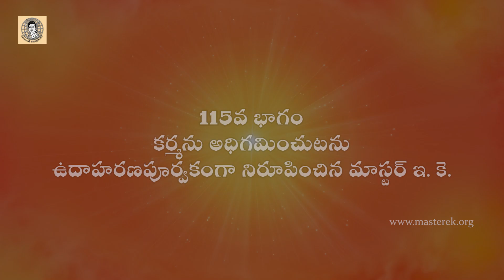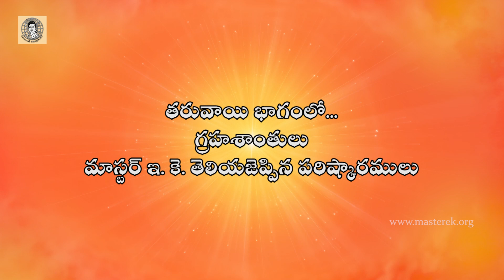115.కులపతి ఎక్కిరాల కృష్ణమాచార్య-115వ భాగం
కర్మను అధిగమించుటను ఉదాహరణపూర్వకంగా నిరూపించిన మాస్టర్ ఇ. కె.

తరువాయి భాగంలో...

గ్రహశాంతులు - మాస్టర్ ఇ. కె. తెలియజెప్పిన పరిష్కారములు